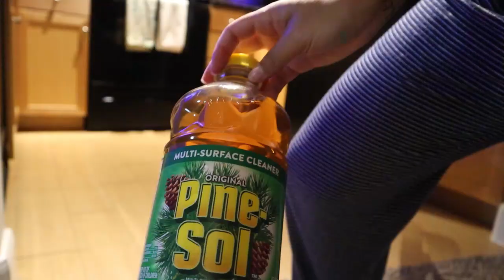*NEW* WHOLE HOUSE CLEAN WITH ME 2023 | SPEED CLEANING MOTIVATION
It's been a minute since we cleaned together.. hope you guys liked the music bcs i was vibing to these remixes!
Clean with me 2023 + Cleaning Motivation. Hope this video gave you the motivation to get things done!! lets get it

Let’s be friends!

🦋 FAQ’S
Cameras: Canon EOS M50 & Canon G7 Mark II
iPhone: 11
Editing Programs I use: Filmora, Imovie
Age: 23

With Luv,

Spicy Sof